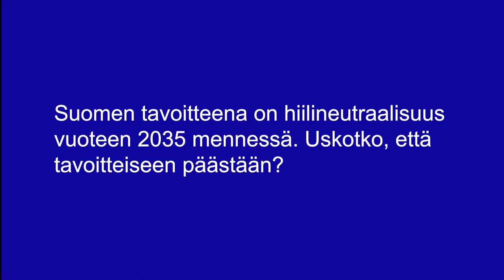Pallo hallussa - hiilineutraali talk show - Laura Hildén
Laura Hildén, Nuorten Agenda 2030 -ryhmän puheenjohtaja